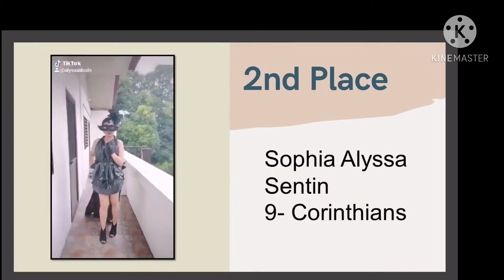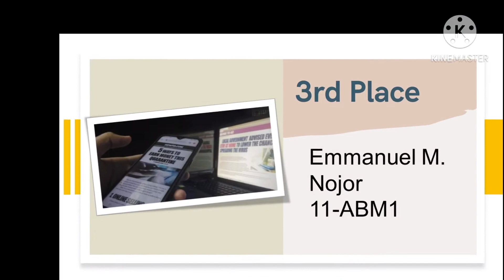Science Month 2020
UBNHS SCIENCE MONTH 2020 WINNERS